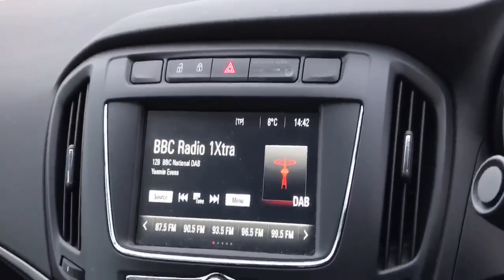Vauxhall Zafira Tourer 1.4 16V Turbo SE 5dr Auto - CE17NRK